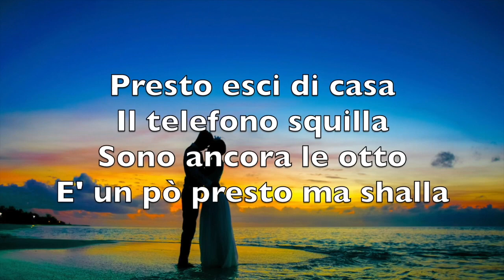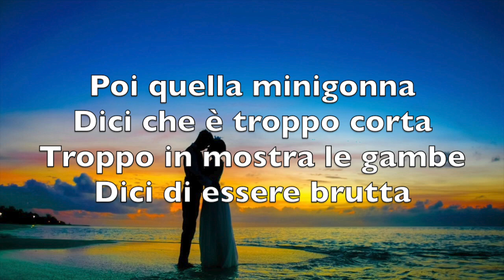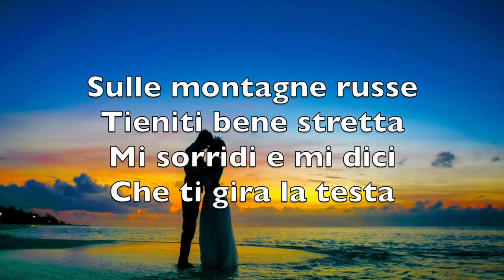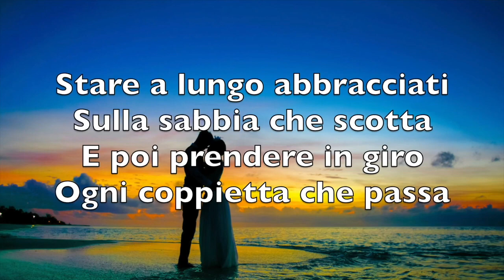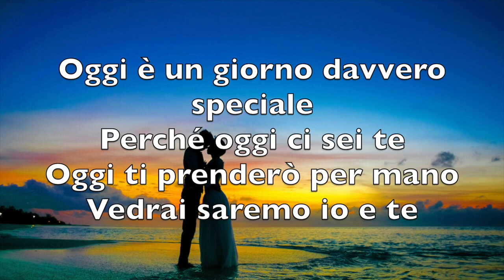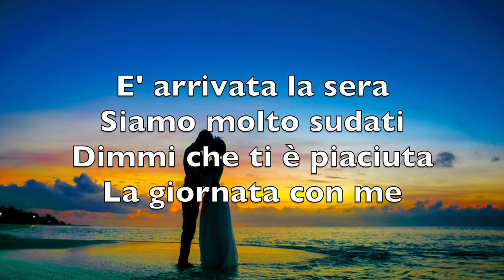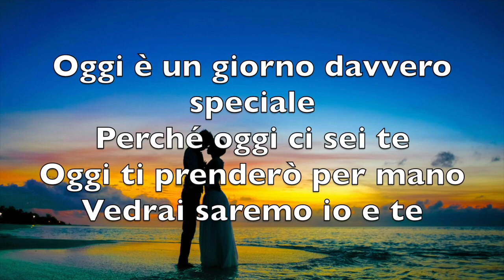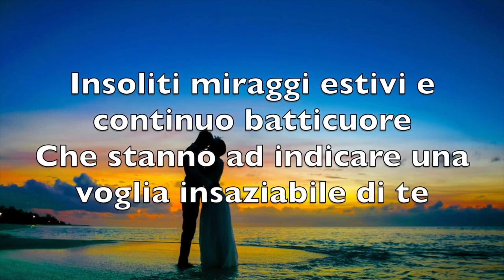Ti vengo a prendere - Luca Caperna - Testo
Testo e musica di Luca Caperna
Album: Faccio il quinto
Numero traccia: 1
Anno: 2016

TESTO

Presto esci di casa
Il telefono squilla
Sono ancora le otto
E' un po' presto ma scialla

È da un po' che ti aspetto
Sotto un sole accecante
Presto vieni con me
Andiamo dove vuoi

Prima per i capelli
Dici che non ti piaci
Dici di essere obesa
E che non ti ci vedi

Poi quella minigonna
Dici che è troppo corta
Troppo in mostra le gambe
Dici di essere brutta

Ti prendo per mano
E ti porto via
Ti porto via
Con me

Vedi è appena arrivata l'estate
Ti vengo a prendere
Senti il profumo di questo cielo
E' lo stesso profumo che hai te

Oggi è un giorno davvero speciale
Perché oggi ci sei te
Oggi ti prenderò per mano
Vedrai saremo io e te

Sulle montagne russe
Tieniti bene stretta
Mi sorridi e mi dici
Che ti gira la testa

Alza in su i tuoi capelli
Che così sei più bella
Siamo ancora all'inizio
E già non ce la fai più

Che ne dici se adesso
Ce ne andassimo al mare
Soli io e te
Voglio vederti nuotare

Stare a lungo abbracciati
Sulla sabbia che scotta
E puoi prendere in giro
Ogni coppietta che passa

Ti porto via
Con me

E' arrivata la sera
Siamo molto sudati
Dimmi che ti è piaciuta
La giornata con me

Dai restiamo abbracciati
Abbracciati per ore
E Quel gabbiano che passa
Ci trova a fare l'amore

Traffico canalizzato sulla strada provinciale
Numero otto in direzione del tuo cuore
Flusso di emozioni e differenza di potenziale emotiva
Con conseguente batticuore accelerato

Temperatura esterna che si aggira intorno ai trentotto gradi centigradi
Ed una crescente voglia di vederti
Insoliti miraggi estivi e continuo batticuore
Che stanno ad indicare una voglia insaziabile di te

Vi abbiamo appena proposto
Gli aggiornamenti del meteo
E gli aggiornamenti del traffico
Della giornata di oggi

Ci scusiamo vivamente
Per ogni forma di incomprensione
E auguriamo a tutti voi
Una buona giornata